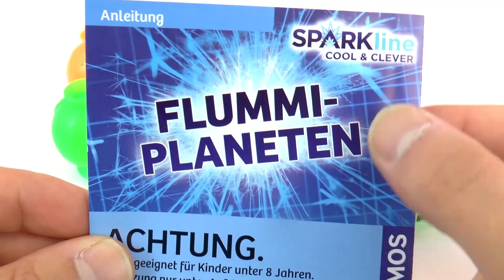GALAXY STUITERBAL ZELF MAKEN - Kosmos Stuiterplaneten